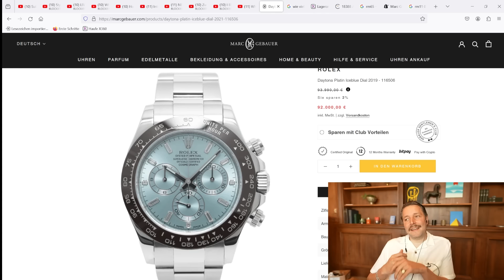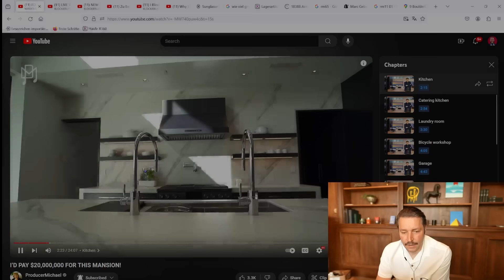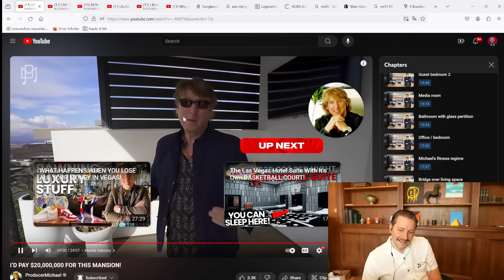9.000.000$ Villa in LAS VEGAS 😨👌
Original Video: @ProducerMichael
🎥Marc Gebauer Social Media Kanäle: